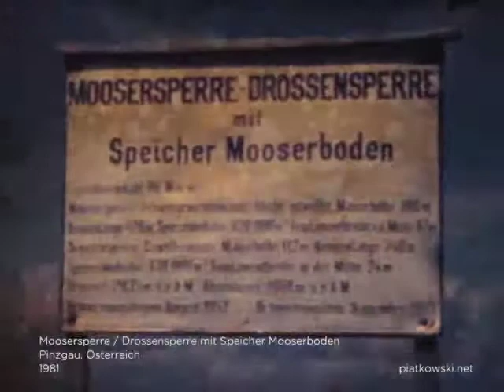Reit im Winkl, Watzmann, Moosertalsperre, Herrenchiemsee (1981)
Urlaubsvideo Bayern, Österreich, Grenzübergang aus dem Jahre 1981, gedreht von meinen Eltern mit einer Super-8-Kamera. Zu sehen sind eine Ortsdurchfahrt Reit im Winkl mit Volksfest und der alten Skischule Winklmoos, Watzmann, Alpenimpressionen, der Grenzübergang Steinpass, St. Bartholomä im Königssee, die Moosersperre / Drossensperre mit Denkmal in Österreich, sowie das Neue Schloss Herrenchiemsee.